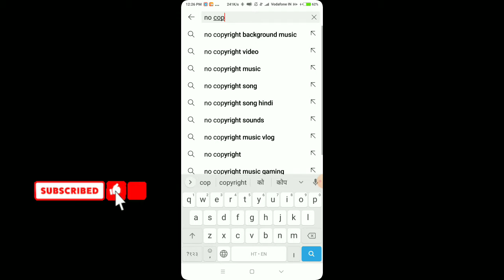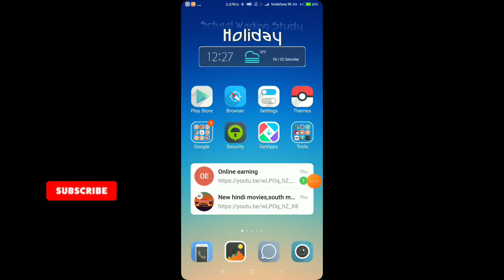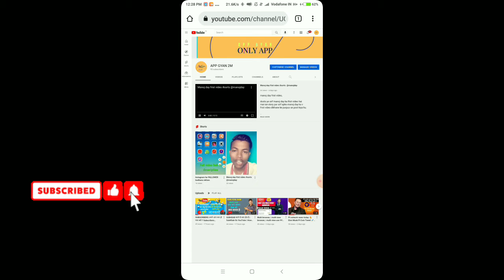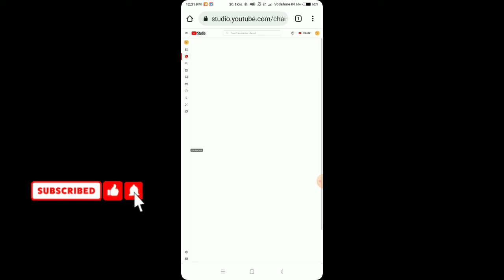Background music लगाना पड़ सकता है महंगा🌐। How to download NO COPYRIGHT MUSIC। no copyright music ☝️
यूट्यूब वीडियो में फोटो और गाना कैसे लगाए? How to use music in youtube videos? noncopyright

You will also search 🔻
How do Youtubers use copyrighted music?
Can we use songs in YouTube videos?
Can I use any song in my YouTube video?
How do you check if a song is copyrighted on YouTube 2021?
What copyrighted music can I use on YouTube?
Can I use copyrighted music if I don't monetize?
how to use music in youtube videos legally
what music can i use on youtube
how to use copyrighted music on youtube legally 2022 for free
how to use copyrighted music on youtube legally 2022
how to get copyright permission for music on youtube